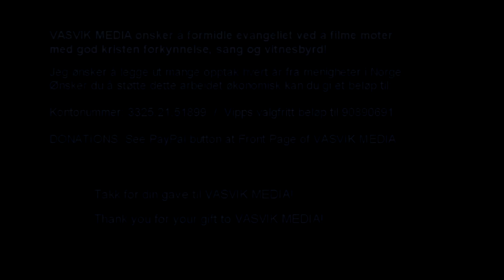(2142) Edgar Paulsen: Precious Lord take my hand / Ta min hand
Opptak fra seniorleir på Ognatun på Jæren 12.-15. juni 2017 (3 kamera).